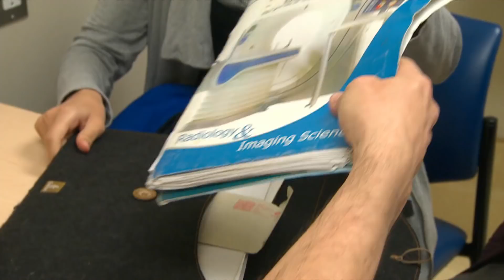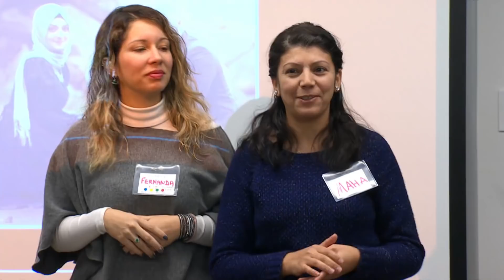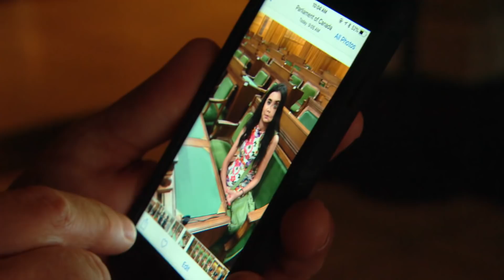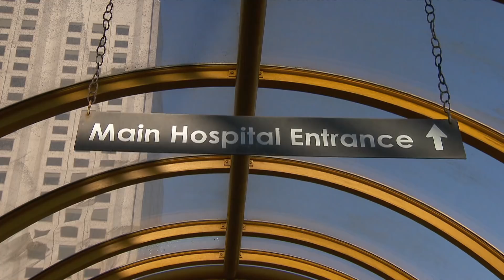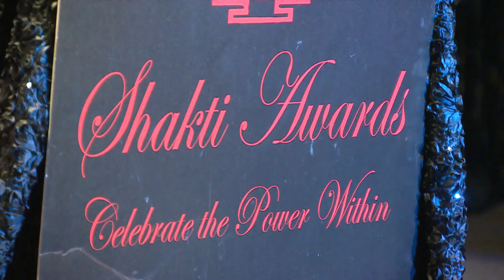Shakila's story: From surviving certain death to new hope in Canada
CBC News correspondent Laura Lynch has spent the last year following the life of Shakila Zareen, who came to Canada as a refugee after she was shot in the face by her husband in Afghanistan, and fled the country.